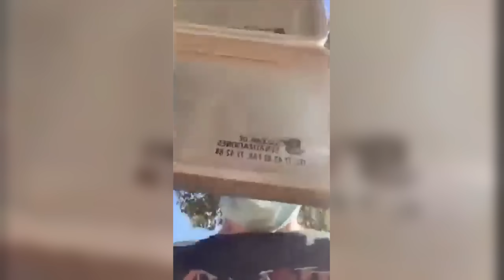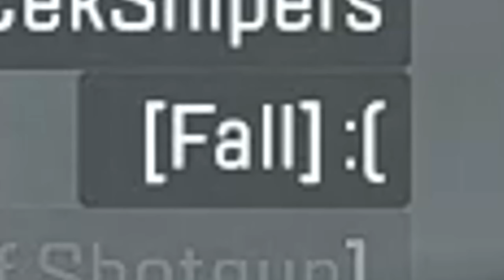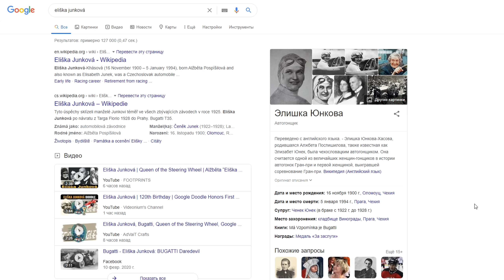Я СЛОМАЛ APEX LEGENDS!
Новые баги в Апекс!

                                                                      ● ПРАВИЛА КАНАЛА ●

Не забываем, что все мы здесь собираемся для получения положительных эмоций и лампового общения.
Специально для неадекватов – запрещается:

● Агрессивное оскорбление сэра Валькирина или его почётных гостей!

● Тупые вопросы по типу: «почему не играешь с/в…» и тому подобное!

● Навязывание своего мнения без просьбы!

● Ссылки, агитации и прочая реклама (моментальный бан)!

● Устраивание срачей!

● Спам!

За нарушение столь элементарных правил последуют: предупреждение / удаление комментария / бан – в зависимости от сложности самого нарушения и решения администрации!
Если вас не устраивает контент или сами правила, никто вас не держит. Ищите «своё» дальше, не мешая и не портя настроение другим людям.
Всем спасибо за внимание и хорошего дня :3

💻 Комплектующие: 💻
Видеокарта: Asus GeForce GTX 1080TI 11GB
Оперативная память: 16 GB
Процессор: Intel I7-8700
SSD: 250 GB
HDD: 2TB

🎧 Периферия: 🎧
Мыши: Razer Viper Mini | Razer Deathadder (2000 DPI)
Держатель провода мыши: Cougar Bunker
Клавиатура: Razer Blackwidow Elite
Монитор: DELL s2418h (60 герц)
Микрофон: HyperX QuadCast
Наушники: Logitech G PRO X